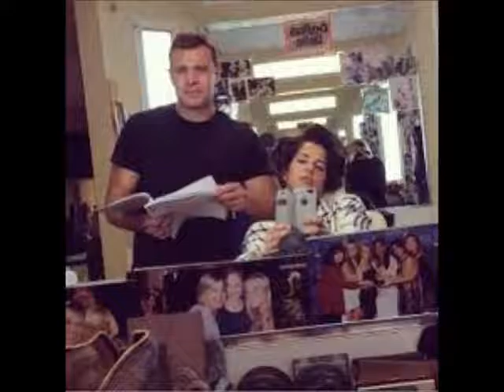SAM AND JASON FOCUS